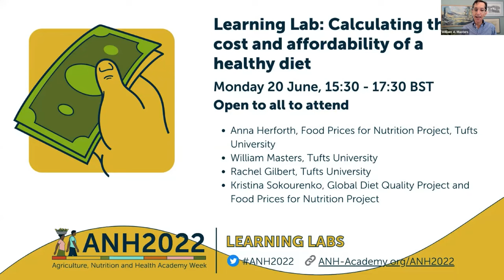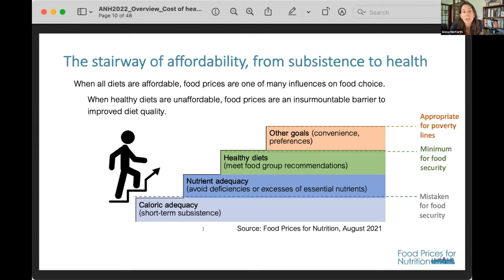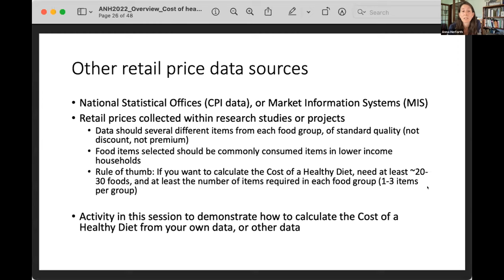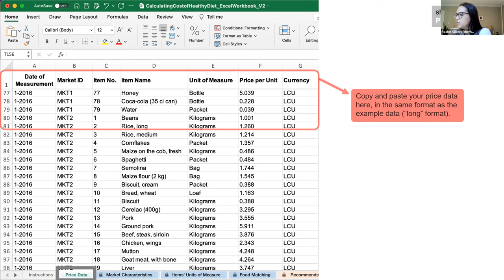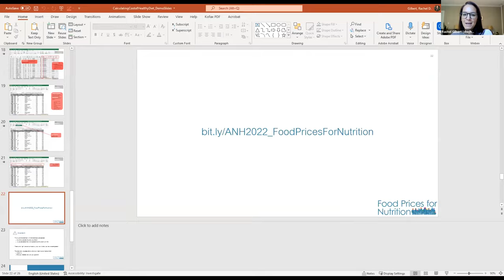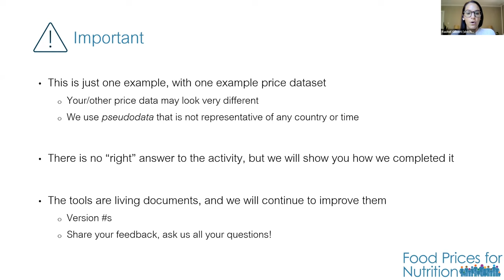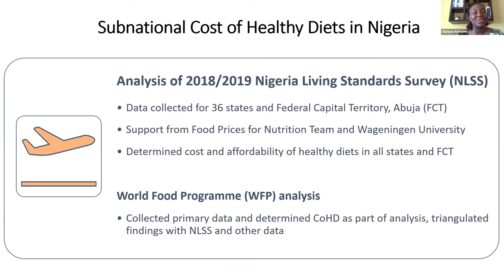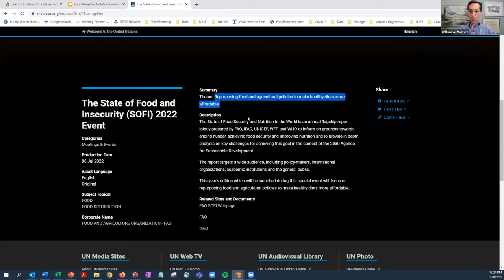ANH2022 Learning Lab: Calculating the cost and affordability of a healthy diet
Watch the recording of the ANH2022 Learning Lab on Calculating the cost and affordability of a healthy diet. More information on ANH2022 can be found on our